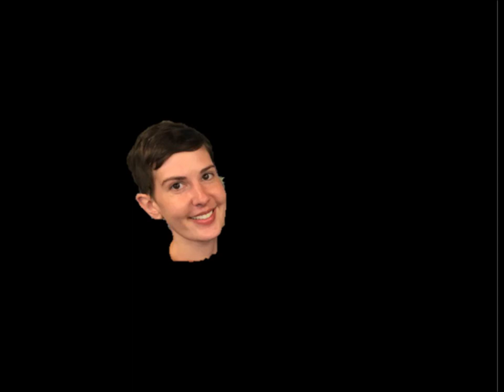Patricia Lockwood Biography